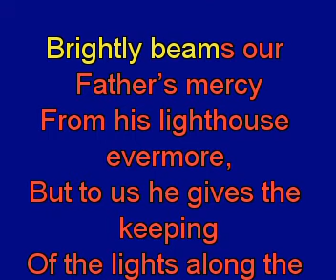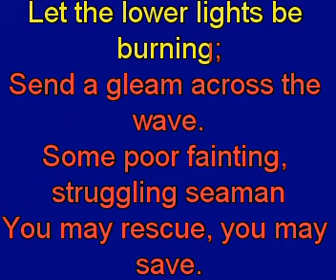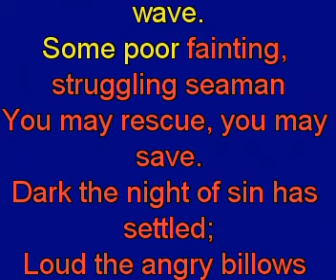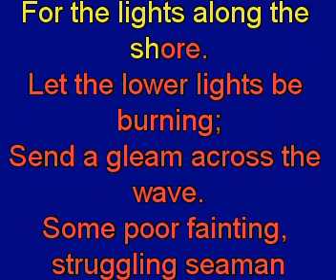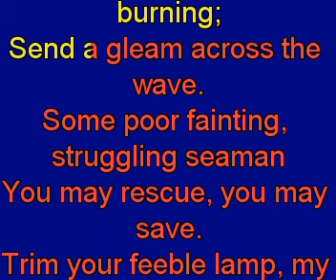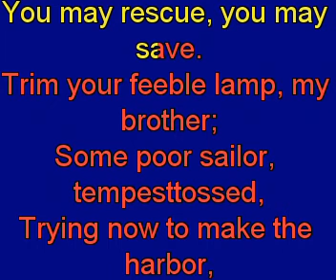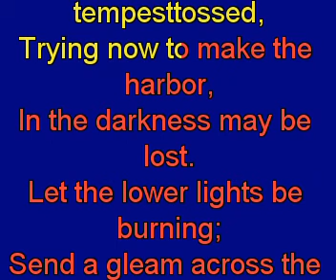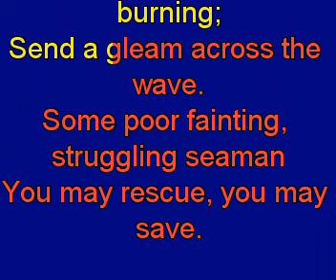Brightly beams our Father’s mercy